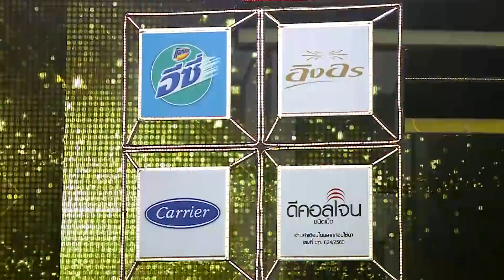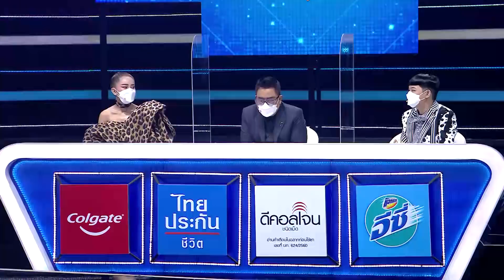ลูกทุ่งไอดอล x ร้องต้องรอด | EP.13 | รอบชิง ในรูปแบบ..ร้องต้องรอด | 30 ต.ค. 64 [FULL]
👏ย้อนชมความสนุกกันต่อกับรูปแบบใหม่🎊
พร้อมกติกาใหม่! ตื่นเต้น ลุ้น ยิ่งกว่าเดิม😆
กับการแข่งขันรอบชิง ในรูปแบบ..ร้องต้องรอด💪
ใครจะรอดหรือร่วง เดี๋ยวรู้กัน ห้ามพลาด!!🔥⚡️

📍 ทุกวันเสาร์ ⏰ 18.00 น. ทางช่อง 7HD

Line : @zense_tv